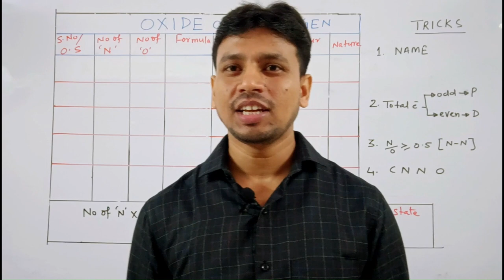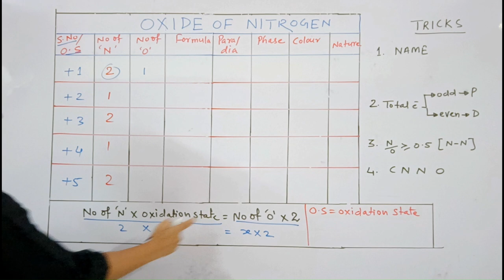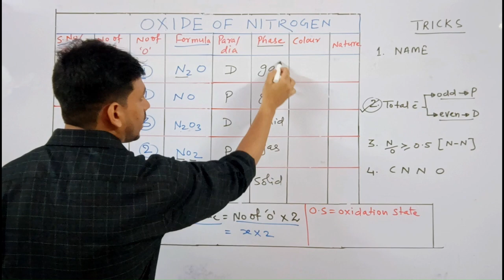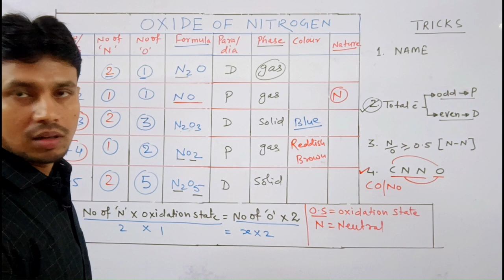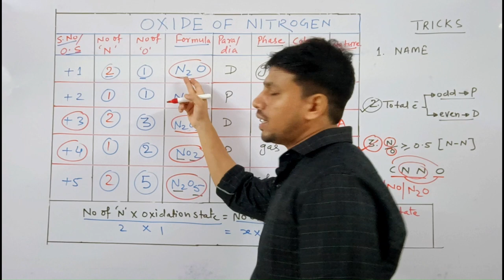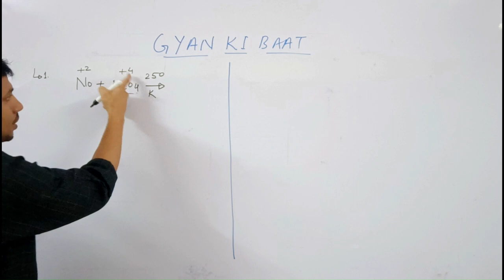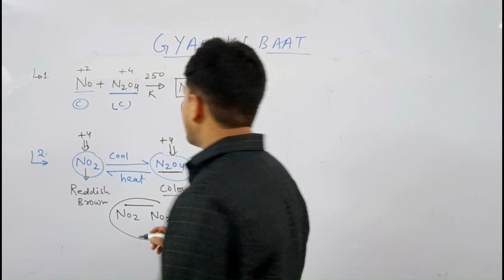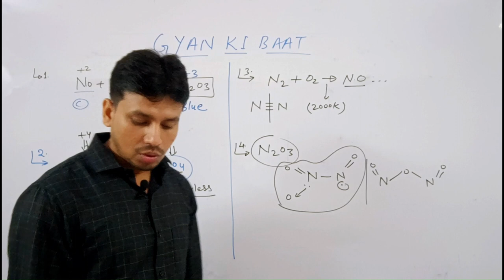OXIDES OF NITROGEN CONCEPTUAL TRICKS | P BLOCK | JEE MAINS | NEET | COMPETITIVE HUB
Kasa Kay ?...

p block elements class 12 p block one shot
p block one shot jee
p block one shot neet
p block tricks
oxides of nitrogen
oxides
oxides of nitrogen class 12
oxides of nitrogen class 12 tricks
oxides of nitrogen tricks
oxides of nitrogen jee mains
p block elements class 12
p block one shot
p block tricks
p block oxides
p block mht cet
p block

00:00 Intro
00:33 Main Trick
10:04 Gyan ki Baat
15:12 Conclusion
15:39 Next video Idea
16:00 Outro